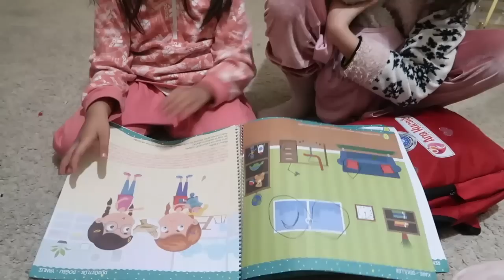IYAK AKO NG IYAK! NAGTANONG SA SARILI ANONG LUGAR BA TONG NAPUNTAHAN KO! LET'S BAKE COOKIES & BREAD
BAKE WITH ME!

MY LATEST VLOG | ORMANYA TOUR! NILAGAY NI MISTER SI KUYA NESTA SA BASURAHAN! MUNTIK NA AKO MAHULOG!